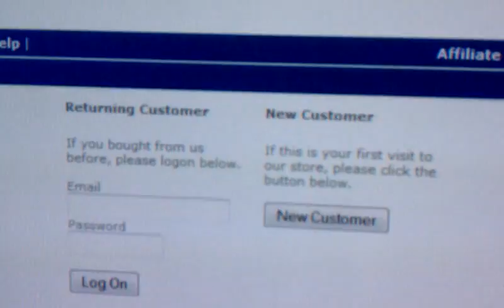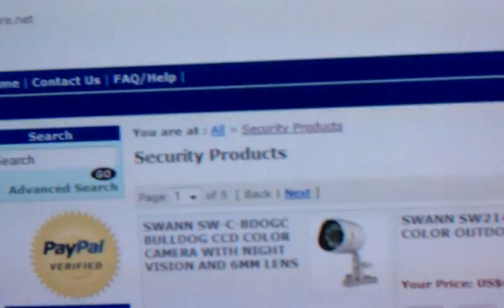Mrstore Video 2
We offers a great list of women wear as well as telephones radar Detectors like also Portable Electronics Like Home Electronics and Tools like Housewares and Toys & Games with Car Audio  as well as Home Electronics